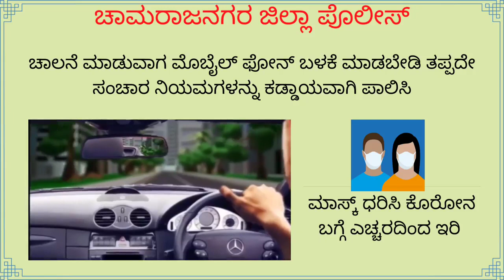April 26, 2021(5)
❤️ Others Channel's -

Key Words -
chamarajanagara chamarajanagara
Chamarajanagara today corona news
chamarajanagara news
ಚಾಮರಾಜನಗರ ನ್ಯೂಸ್
ಚಾಮರಾಜನಗರ ಕಾಗಲ್ವಾಡಿ

Chamarajanagara News video
chamarajanagara youth
chamarajanagar corona news
chamarajanagar today news
chamarajanagar today news kannada live
chamarajanagar today news corona
chamarajanagar corona news in kannada
chamarajanagar city
chamarajanagar live news
chamarajanagar corona virus
chamarajanagar tourist places
ಚಾಮರಾಜನಗರದ  SP ಆಫೀಸರ್ ಮನೆ ಎಲ್ಲಿದೆ ಗೊತ್ತಾ?
How many SI in chamarajanagar
chamarajanagara sp office video
chamarajanagara sp officer trailer video
RBA News1
chamarajanagara sp home
where is the SP house in chamarajanagara
dc home in chamarajanagara
who is the sp in chamarajanagara
chamarajanagara sp home video
chamarajeshwari temple in chamarajanagra
chamarajanagara dc home video
chamarajanagara dc office video
chamarajanagar tourist places
chamarajanagar today news live in kannada
chamarajanagar kannada live news
chamarajeshwari
chamarajeshwara temple chamarajanagar karnataka
chana rajeshwari public school
chamarajeshwara temple
deewana chamarajeshwara
chamarajanagar sp list
chamarajanagar sp name
chamarajanagar sp phone number
chamarajanagar sp number
chamarajanagar sp
chamarajanagar new sp
chamarajanagar district news
chamarajanagar district
chamarajanagar dc
chamarajanagar dance
Chamarajanagar district corona news
chamarajanagar district live news
Chamarajanagar district map
chamarajanagar dasara
chamarajanagar dasara 2021
chamarajanagar dc ravi
chamarajanagar dc office
chamarajanagar dc news
chamarajanagar dc kaveri
chamarajanagar dc name 2020
chamarajanagar dc name
chamarajanagar dc 2020
chamarajanagar dc photo
chamarajanagar dc mobile number

trending Kannada whatsapp status Kannada whatsapp status, success love Kannada